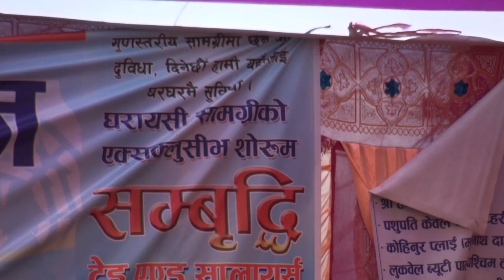Poem -Teej Special